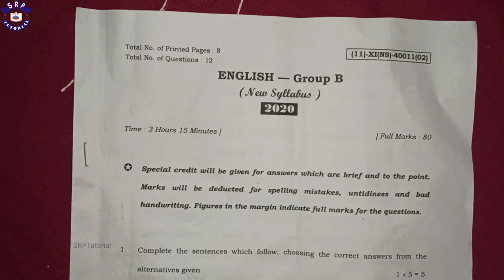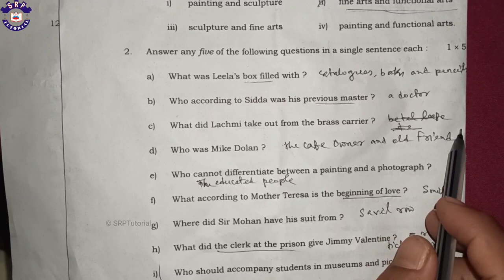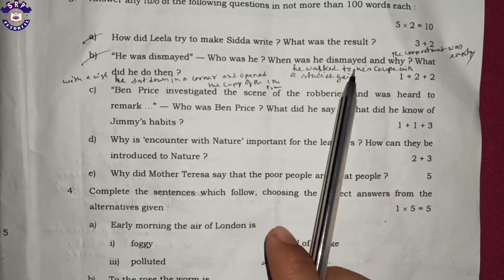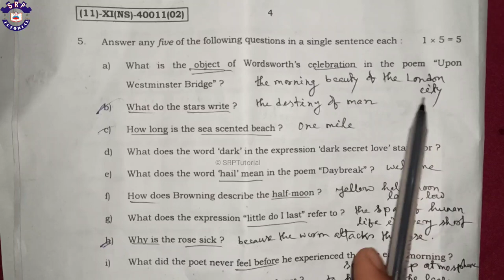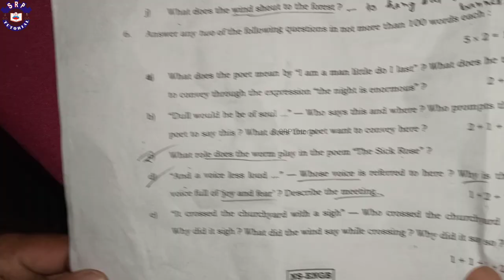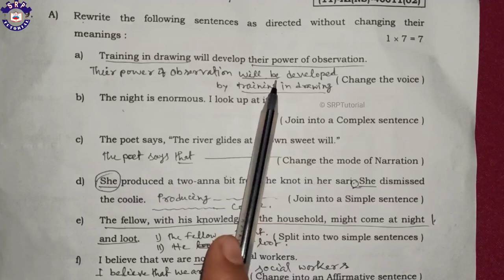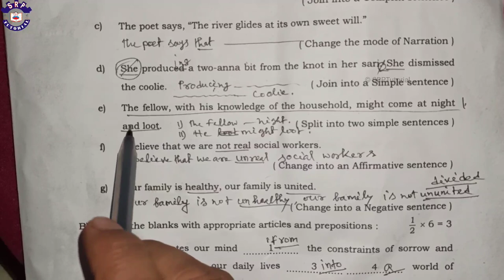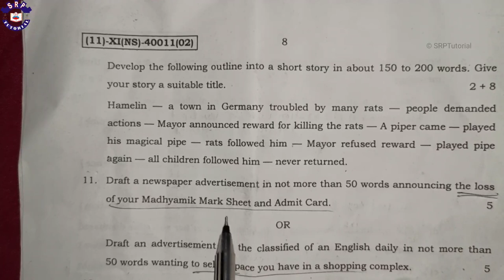2020 Class 11 English, Check your Answer 🔥🔥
In this video all answers are discussed of class 11 English. Best of luck for the next.